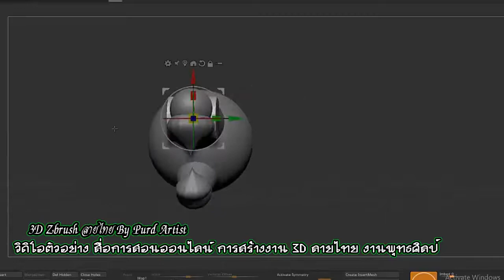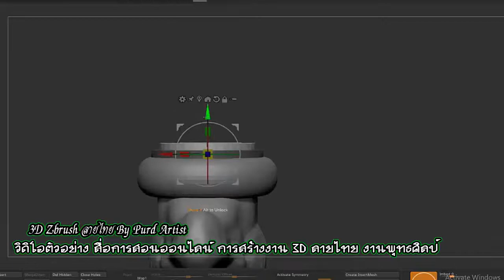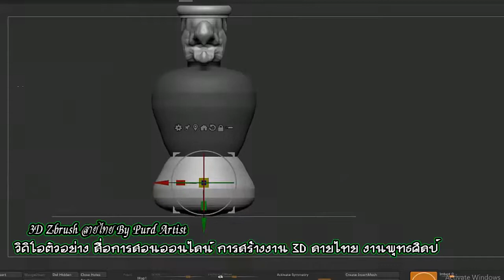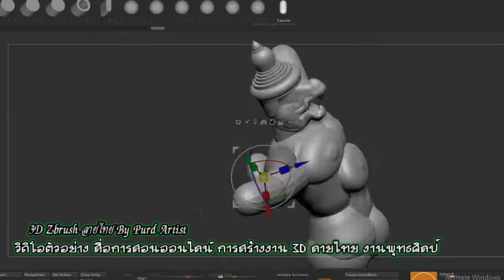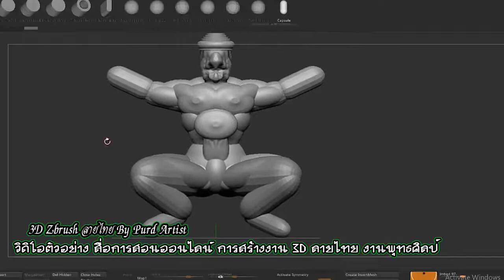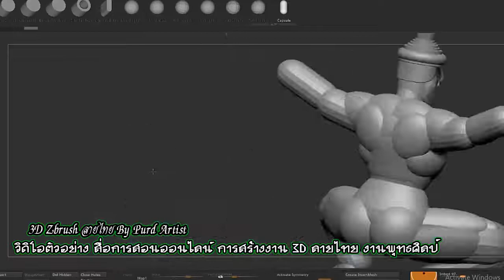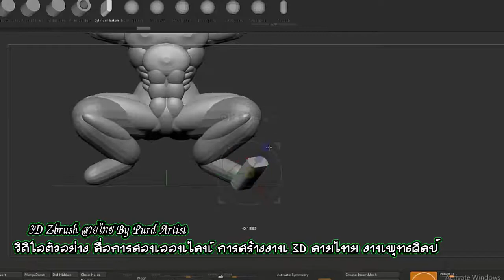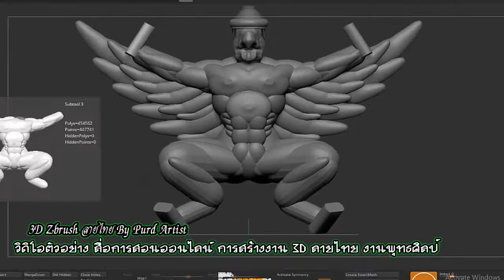Learning 3D ♠ Garuda ♣ Part 1 ♥ สื่อการเรียนรู้ การสร้างงาน 3D ลายไทย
Learning 3D ♠ Garuda ♣ Part 1

support.
Kuanporn Tiradechapob
Kasikorn Bank, Central Salaya Branch
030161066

หรือ
Inbox Facebook Fanpage : kuanporn Artist Thai